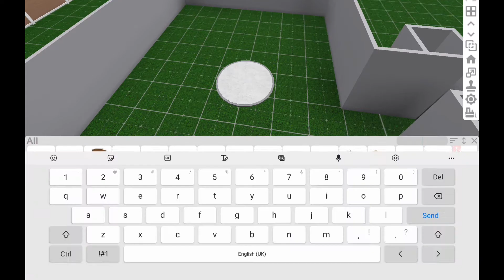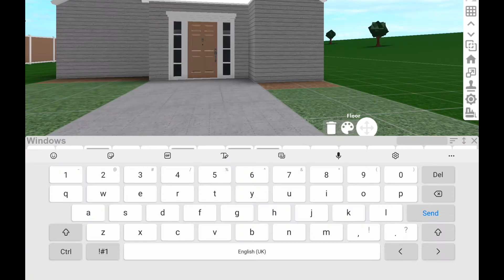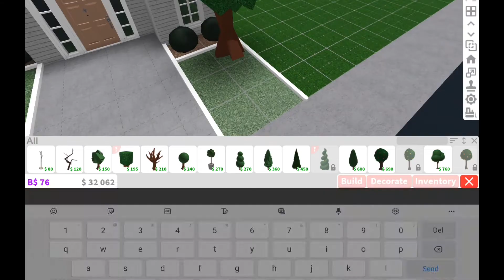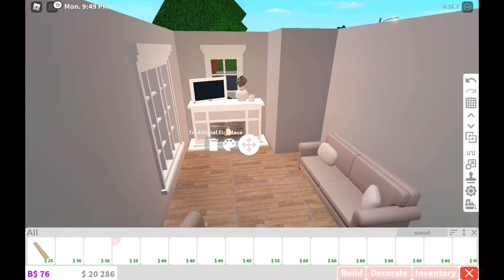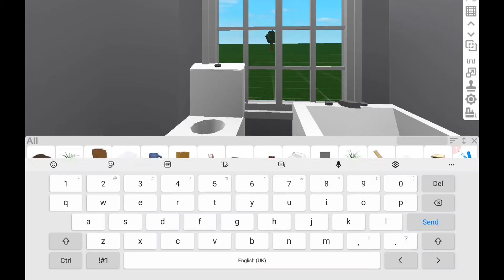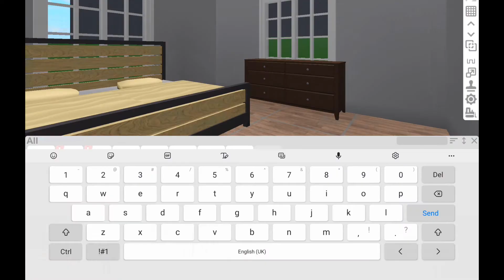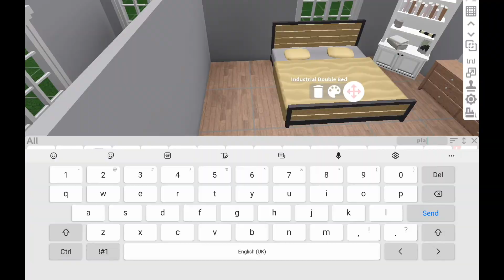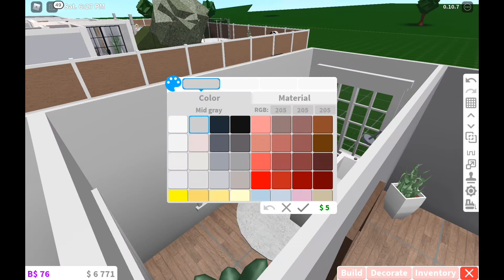Aesthetic 1 story house I Roblox Bloxburg Tour + Speedbuild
~build info~

About 37k

~Gamepasses needed~

Advanced Placing

Roblox is an online virtual playground where kids 8-18 can have fun, create,build and learn-- Roblox has its own bucks called "Robux" Where kids can spend them on anything-- No swearing or you could be banned for a couple of days or get your Roblox account deleted! Be kind and Roblox doesn't allow dating for inappropriate reasons. Roblox allows you to chat in Roblox chat and in game chat-- Kids can spend their Robux on Roblox avatars, gamepasses and more!

XOXO, Emma_Builds